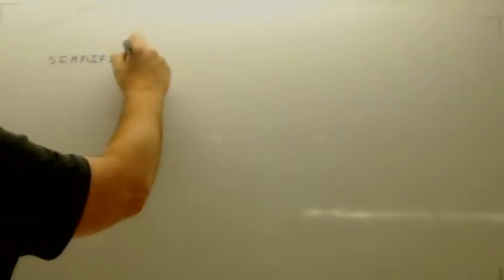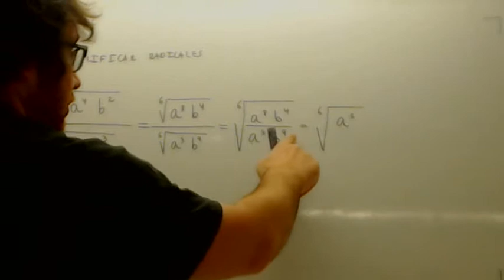Simplificar radicales Usero